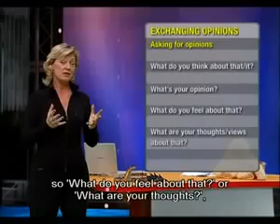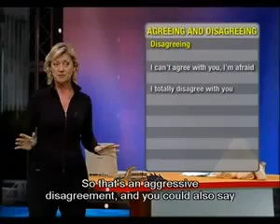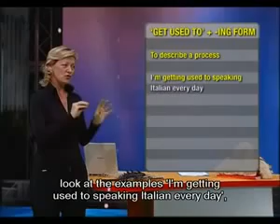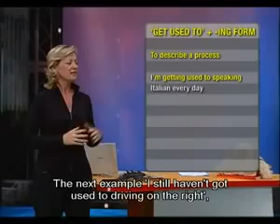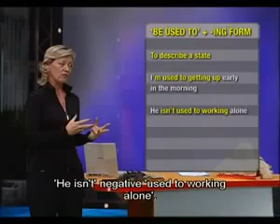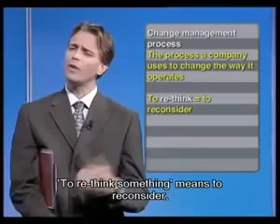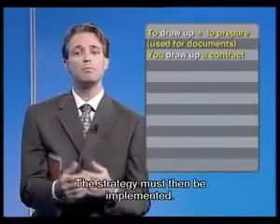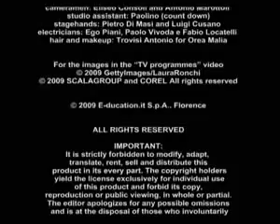CD 20 English Today LeVanDong